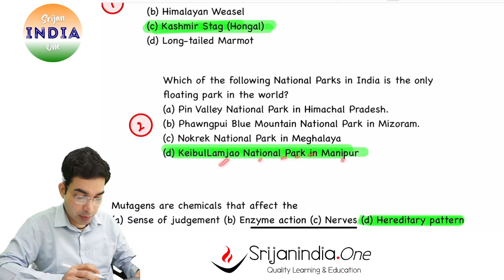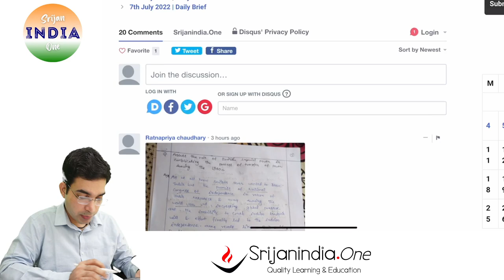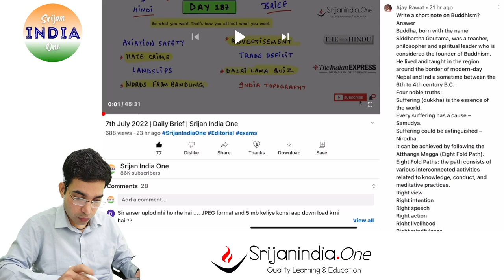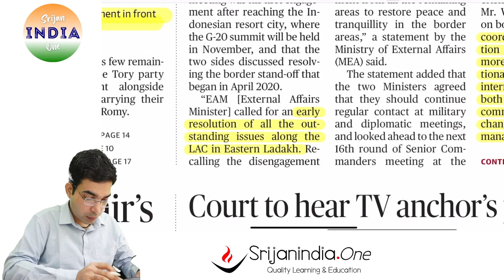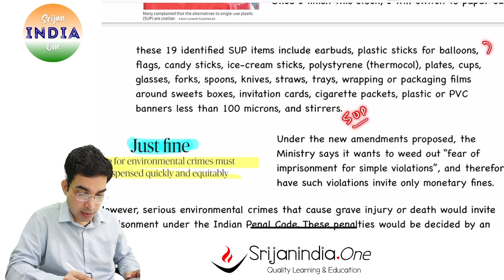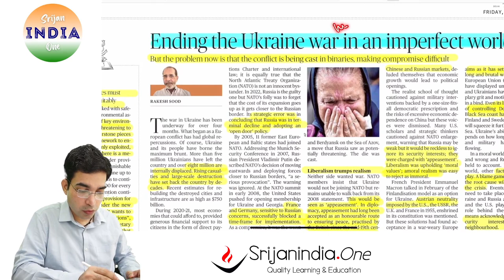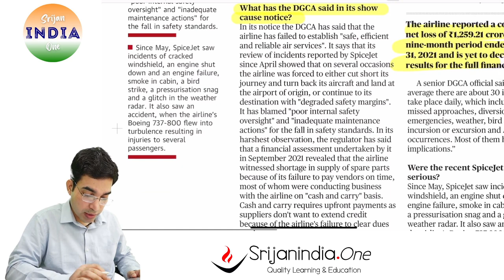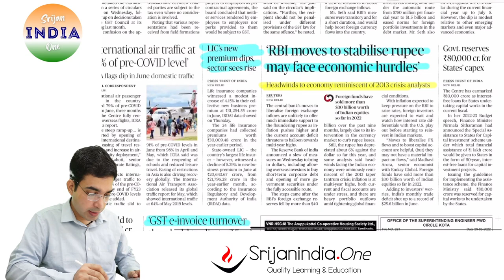8th July 2022 | Daily Brief | Srijan India One